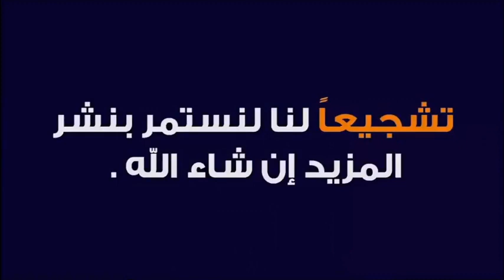كن في الدنيا كأنك غريب أو عابر سبيل 🕌 مع الدكتور طيب كريبان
جديد 2020 : كن في الدنيا كأنك غريب أو عابر سبيل 🕌 مع الدكتور طيب كريبان
 ▬▬▬▬▬▬ஜ۩☺۩ஜ▬▬▬▬▬
 ▬▬▬▬▬▬ஜ۩☺۩ஜ▬▬▬▬▬
⛔ أحبابي الكرام ، إذا أعجبكم الفيديو رجاءاً لا تنسوا :

 ▬▬▬▬▬▬ஜ۩☺۩ஜ▬▬▬▬▬
مواضيع سابقة

🕌 عَنْ أَبِي هُرَيْرَةَ، عَنِ النَّبِيِّ صَلَّى اللهُ عَلَيْهِ وَسَلَّمَ قَالَ:
 ▬▬▬▬▬▬ஜ۩☺۩ஜ▬▬▬▬▬
⚠️ توضيح مهم ❗

 ▬▬▬▬▬▬ஜ۩☺۩ஜ▬▬▬▬▬
# هاشتاغ الموضوع #